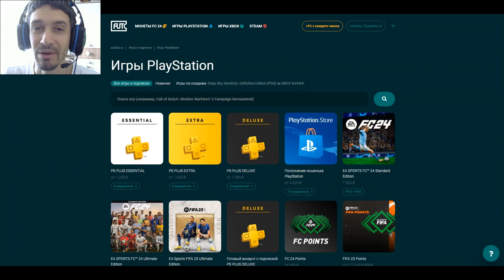ВЫПОЛНИЛ ЗАДАНИЯ ИЗ ИСТОРИИ COPA AMERICA FC 24 ★ СБЧ Гарначо 96+ ★ БЕСПЛАТНАЯ ЭВОЛЮЦИЯ ЕВРО & COPA